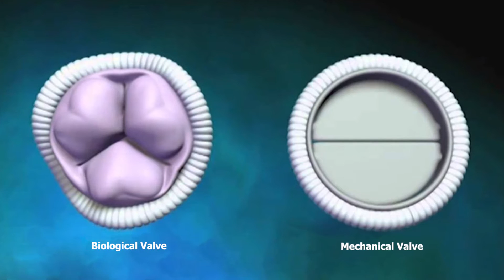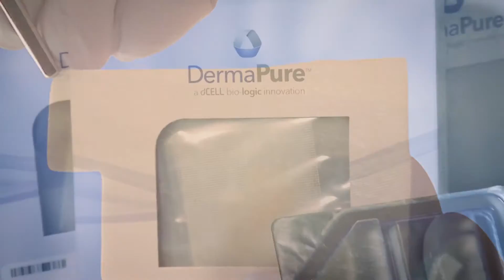dCELL Technology - CardioPure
Travel to Curitiba, Brazil to see how Tissue Regenix unique dCELL® technology is transforming the lives of heart valve patients. With over 1,600 operations now undertaken, hear from both the patients who have received the dCELL® valves and Dr Francisco da Costa who is pioneering the treatment in Curitiba, where dCELL® valves have now set the benchmark for treatment.